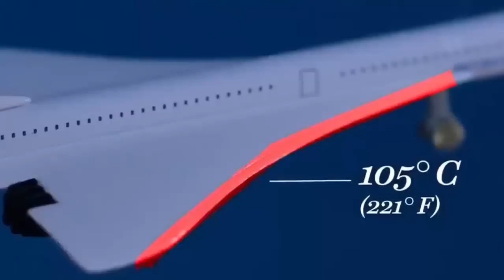UK is Building New Hypersonic aircraft the World's Fastest aircraft ever Built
The Programme is undertaking design work on The World's fastest hypersonic aircraft concepts.  A new collaborative project aims to make the UK a leader in reusable hypersonic aircraft capabilities.